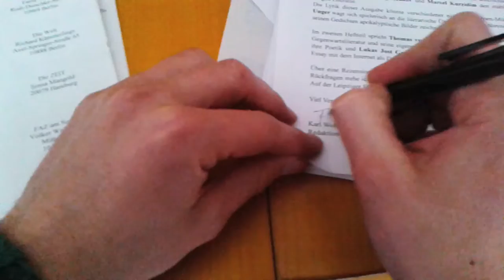Making of BELLA triste 35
Am 13. März erscheint die BELLA triste 35.

Mit:
Magdalena Schrefel
Nils Fabian Brunschede
Wolfram Lotz
Sebastian Unger
Markus Gottschalk
Oleg Zhukov
Marcel Kurzidim
Daniela Seel
Lukas Jost Gross
Thomas von Steinaecker